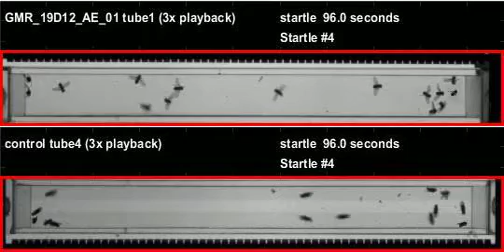GMR_19D12_AE_01_shi_Orion_20110630T155350 buzz (seq2)